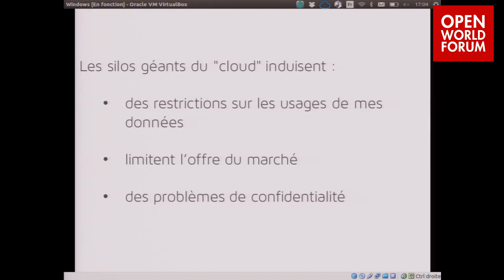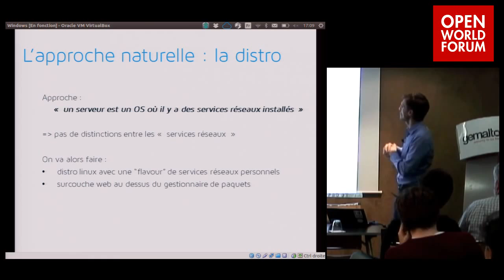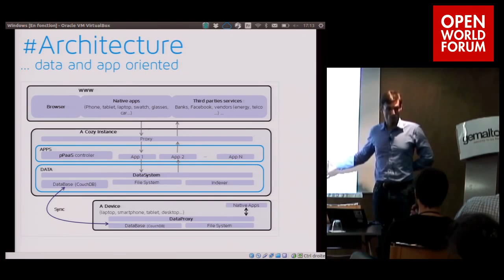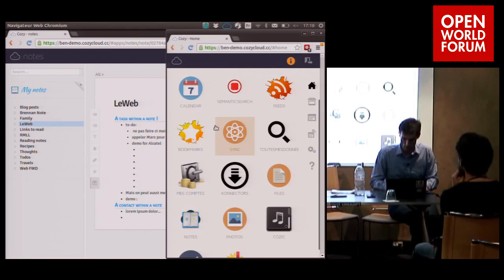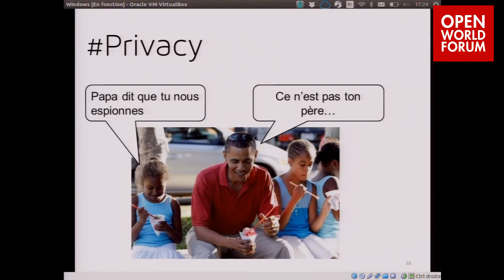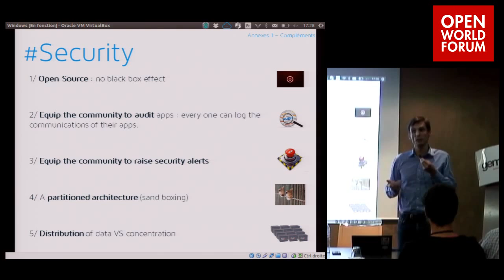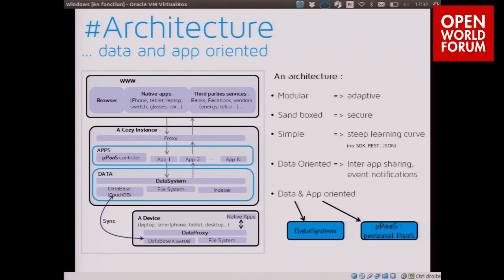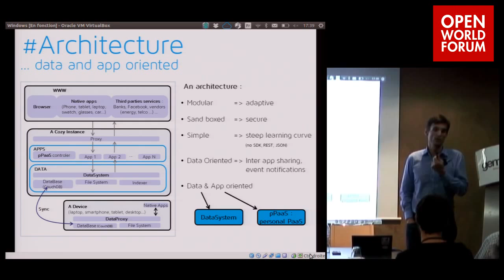CozyCloud : a personal PaaS, Benjamin André (CEO & Co-foundor, Cozy Cloud)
L'auto hébergement est la solution théorique radicale pour (re) décentraliser le web. Mais comment imaginer que madame Michu puisse administrer son propre serveur... Pourtant aujourd'hui avec des PaaS comme Heroku, de "simples développeurs" gèrent eux meme leur back-end. Et si en simplifiant les PaaS, tout le monde pouvait avoir le sien pour déployer des web apps sur son serveur (j'allais dire sur son infra :-)